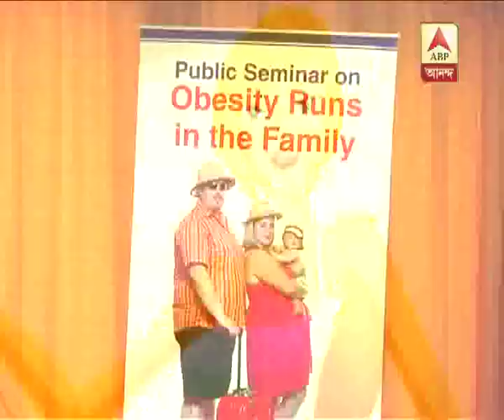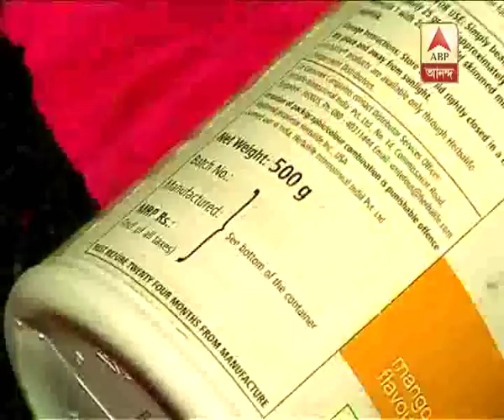to reduce fat, customer's have to pay lump sum money